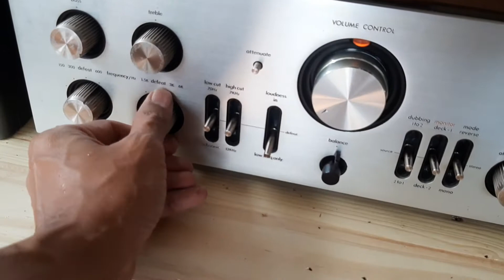LUXMAN L - 85V Stereo Amplifier featuring YAMAHA NX - S90 Speaker